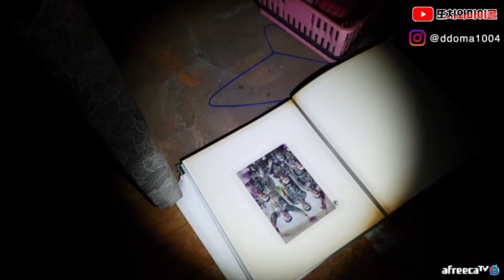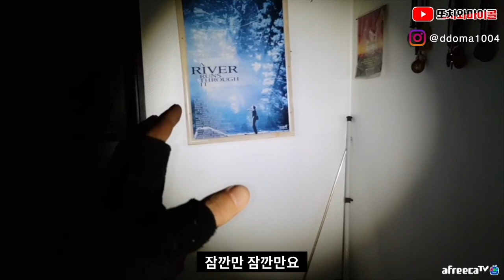[ENG SUB][또치와마이콜] 누군가 주위에서 마이콜을 지켜보고 있다..!